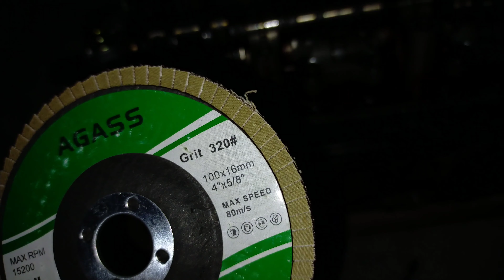Bagaimana grain camshaft | VTEC killer setup